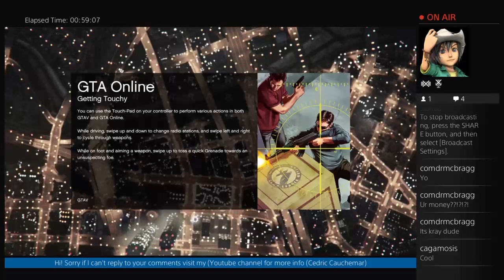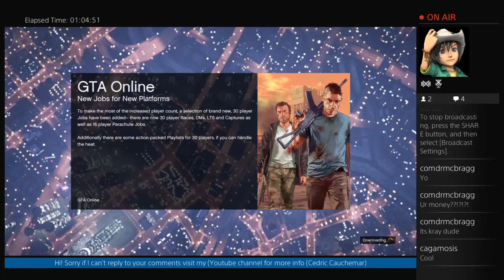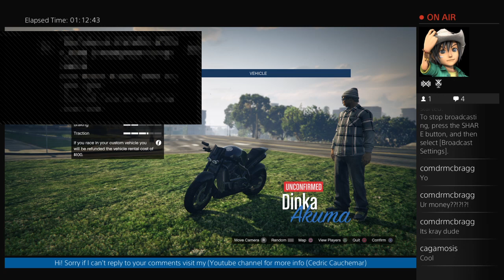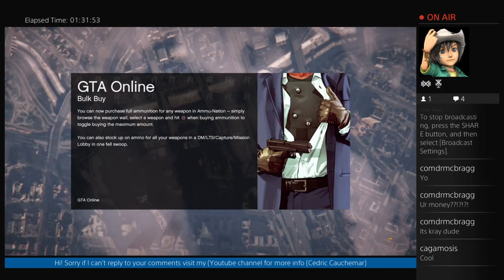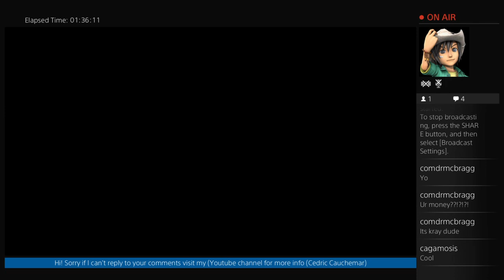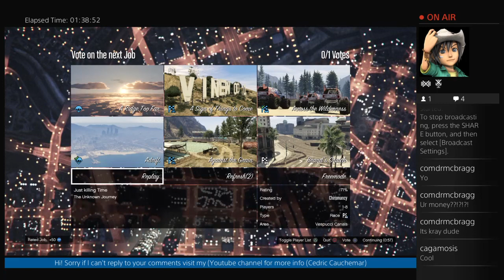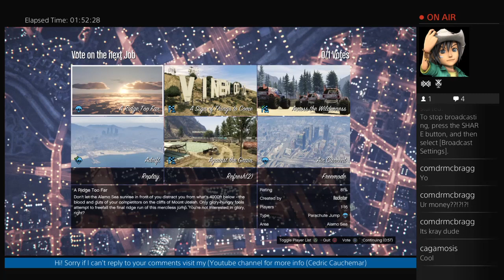GTA online - The Unknown Journey 36